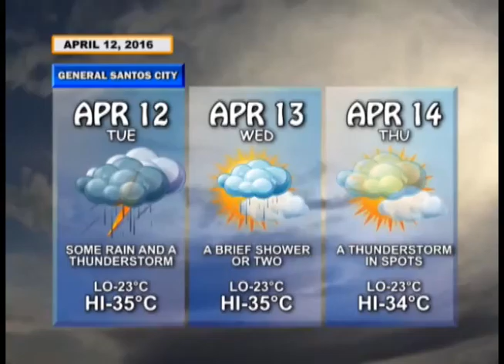BNTV - Gensan - MORNING HATAW - APRIL 12, 2016 - PART 5